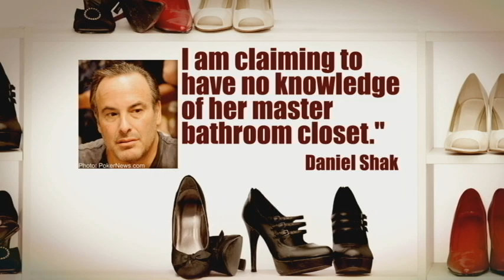Poker Wife - A Pair of Shoes? How about 1200